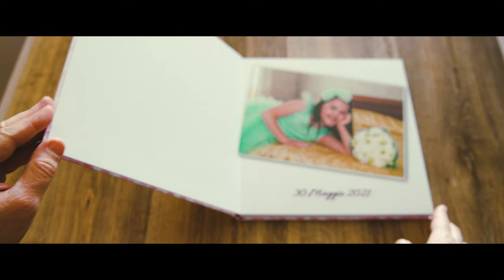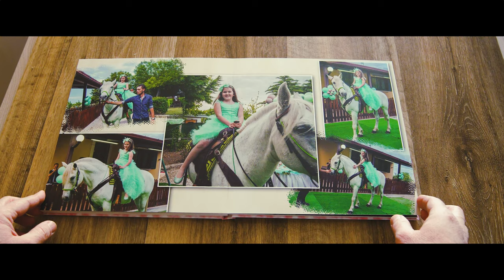Fotolibro Prima Comunione Simona - Foggia